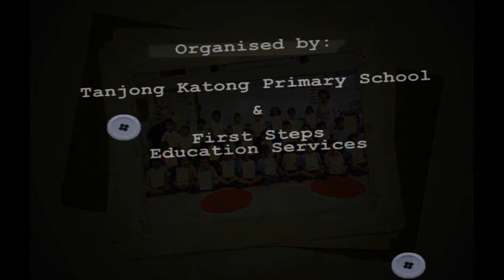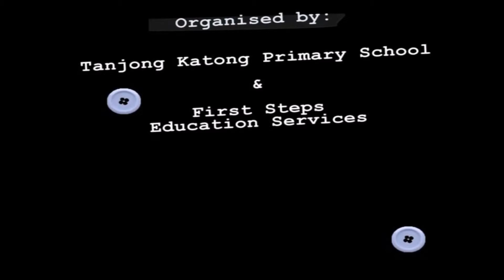Haris P2 drama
2015 P2 Speech and Drama TKPS